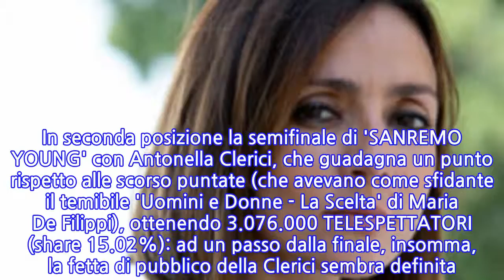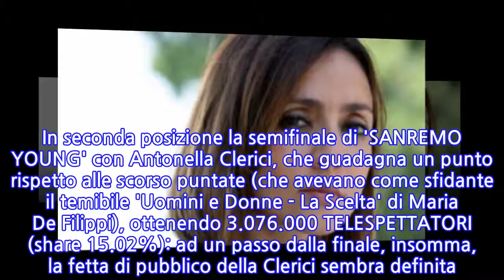Ascolti Tv, 'Il silenzio dell'acqua' parte bene e vince contro Antonella Clerici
Buona la prima per 'IL SILENZIO DELL'ACQUA', la nuova serie tv crime di Canale 5 con Ambra Angiolini e Giorgio Pasotti, che ha vinto la sfida degli ascolti di ieri, sabato 8 marzo 2019, piazzandosi in testa ai programmi più visti della serata con 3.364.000 TELESPETTATORI (15.28% share). In seconda posizione la semifinale di 'SANREMO YOUNG' con Antonella Clerici, che guadagna un punto rispetto alle scorso puntate (che avevano come sfidante il temibile 'Uomini e Donne - La Scelta' di Maria De Filippi), ottenendo 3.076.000 TELESPETTATORI (share 15.02%): ad un passo dalla finale, insomma, la fetta di pubblico della Clerici sembra definita. Terzo gradino del podio per QUARTO GRADO: il talk show condotto da Gianluigi Nuzzi, in onda su Rete 4, ha registrato un netto di 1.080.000 TELESPETTATORI, share 6,20%. E, praticamente a parimerito, su Tv8 ITALIA'S GOT TALENT: 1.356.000 TELESPETTATORI, share 6,2%